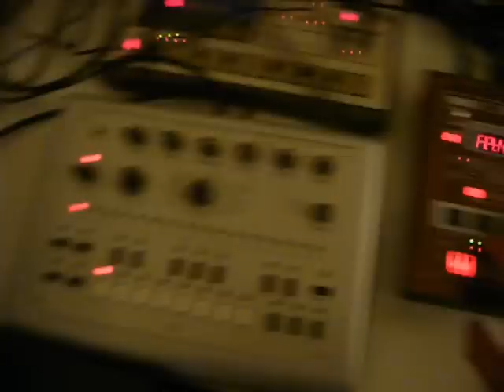JVGmidi X0Xbox x0xb0x and everything else livejam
i have a x0xb0x
live jam
setup: x0x is sequensing the mam mb33.
      korg er1 is sequensing the Dstation and R8
effects: boss os2 and the tc electronic flashback delay pedals
emu 1616 over everyting